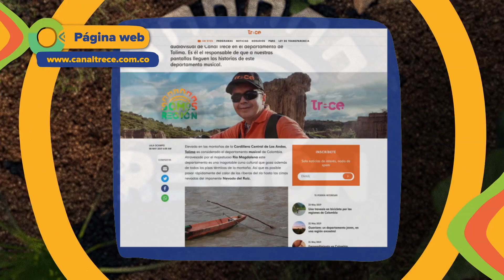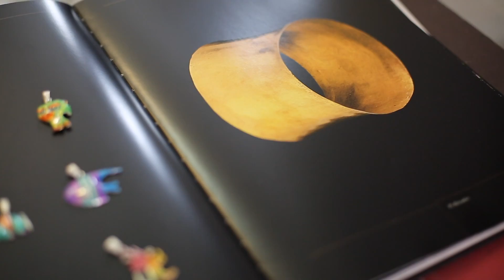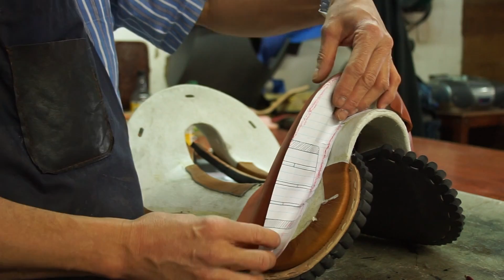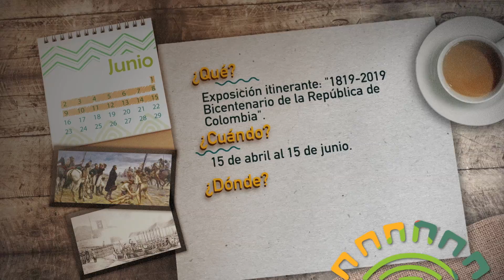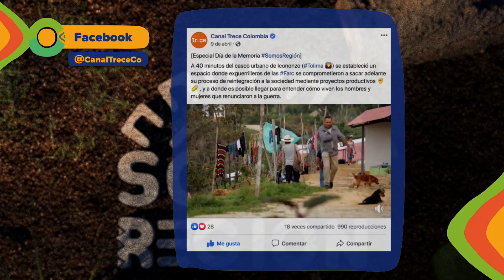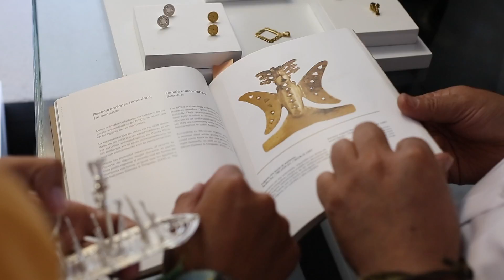Ómar Hurtado, joyería precolombina para el mundo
Cuando se habla de Monguí (Boyacá) se piensa automáticamente en balones de fútbol. Pero desde que Ómar Hurtado, un juicioso orfebre de ese municipio que hace años llegó a Bogotá para estudiar joyería, sacó adelante su sueño a través de la empresa Edén Joyas, Monguí ha adquirido otro significado. Hoy, sus creaciones, inspiradas en tesoros precolombinos, llegan a Estados Unidos y varios países de Europa y América Latina. Y en su taller se forjan los sueños de otros monguiseños.